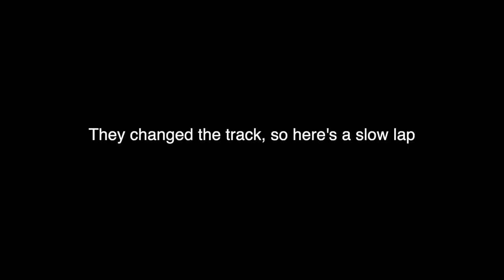Mobius X8 Knee Brace Quick Review and Motocross and Diablo Mx Ranch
Review is at the very end (last minute or so)! We got the Mobius X8 Knee Braces about a year ago, and while they've served us well, I can't guarantee I would but them again. Also moto clips from Diablo Mx Ranch in Brentwood California